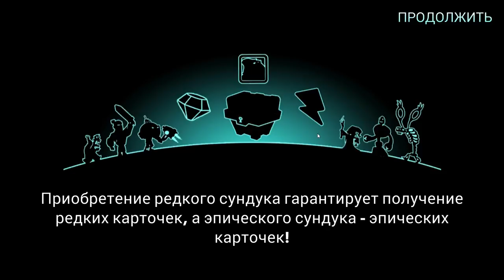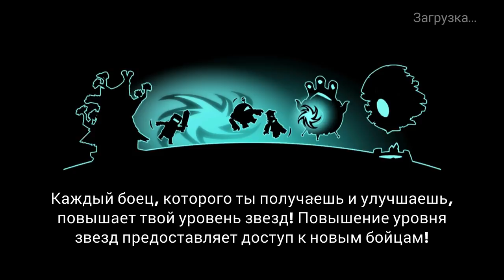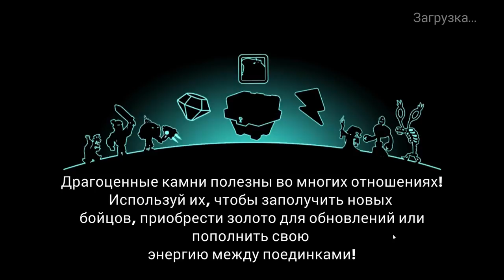Tower Conquest #72 ХОРОШО ПРОШЁЛ ! 👍